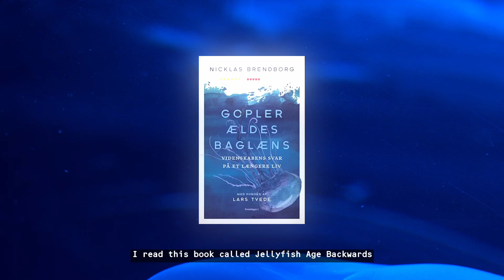The story about HORMESIS // INFERNAL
This is the story about the album HORMESIS